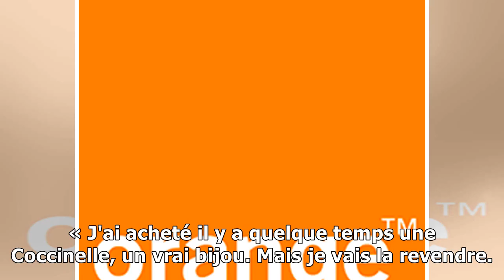Une députée lrem se plaint de ne pas pouvoir acheter une porsche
« Avec mon mari on aime les belles bagnoles. » Véronique Hammerer, députée LREM de Haute Gironde, s'est livrée à Sud Ouest vendredi 22 décembre après sa déclaration de patrimoine. Et elle aurait confi...